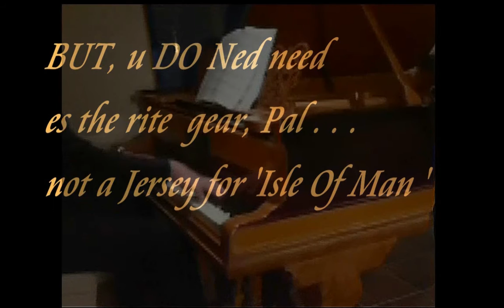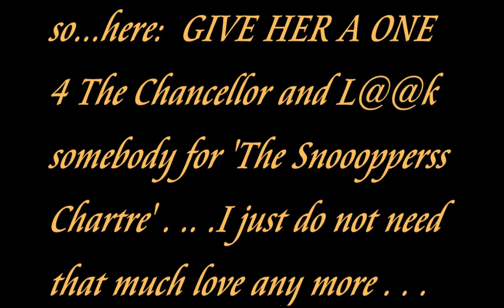Ray Dreszing 4 Queen Elizabeth I Chancellery. Della foreign office ray au piano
(trans:) Hi Pal!  She am fernando Ray you git  drift the way you ryde. So! ryde the beta way -  that es Y she terain as concert pianiste - riders ride us near Grantham. Ray mein father play for the funeral of Walter Wladziu Valentino LIBERACE. May be the way sommes play for her also?
You like James Dean his Porsche?

'No... way he drive eit . . .nono. James 'DEN'(?) His Porsche wer before her time and I unnerstandt eit then his hit the American guy with the name liek 'Tumbleweed'? - Way down Soud, anyways. " . . .Ray, we liek yor piano play u also may be chuff by eit.

For sommes dem & U out there, she es empressed. You do a gut job. Danke, Pals.
"She LIEK! .get a life Iona"
Dedicated to Henry Hall dance band leader of The BBC student formally of The Trinity College Of Music, London, before fernando Ray.
Who ever wonder who made foreign POLICY - actually.  Thaik the Royal HorS Trials. To illustrate POLITIC those abuses - art makes POLTICS - involves what? As much as by Westmintre, 'Dressing The Chancellery, here dimostrato farr efect showing unsolvable equation of the State; part here by chat-up lines. Policy, diminished by ignorance & administration, illustrated London of 1930s, the London now. Sadnes this reoiy glomy es scena expoze 2 loveres I cannot bear it. The Chancellery - yor establishment - fail, but here fail as also its art. U IDIOTS"
 A Chancellery department was trying to stop Ray going to China to publicize the Chinese Violin industry to send her to Russia instead. The film deals with deficiencies in 22ndC London with the Criminal Justice System now sidelined, unions banned, no access to law by the common citizen.
At 'der Reichstag, London,' Ray is aborting failed attempts at lobbying regarding government making poorer universities & artists. Those statutes as immigration banned altogether exposes Westminster a ghost town. Hiding truer identities, Ray of once famous 'Ministers Of Westminster' and once English immigrant
is seen campagning for a painter incorrectly imprisoned, Miss Arbuthnot (Ray) thinks there is a gov.plot to capture the Chinese violin industry. .
The Royal Hors Trial in the film is used cover names as those MPs whos involved Indonesian & Chinese sex trade legation.  "Das: weite Wirkungen die königliche Pferd-Probe betrifft Liebe so viel bis jetzt, dass, um durch die Botschaftskanzlei zu versagen, um zu entsprechen, wessen 'entrepeneurship' mit jeder Regel der Vernunft - den die Reich-Botschaftskanzlei in Londoner Shows als trägt, scheitert, so viel weniger seine Leute so viel sogar mehr zu verstehen, als, was Kunst ist."
Fernando Ray leistet hier.(without giving plot horse trial), the audience is shown the government plans to form the pre-war Reich- -Chancellery with locations away from London. The audience won by the righteousness of the givernment, is also shown the deliberate destruction of peoples art.#
 Le Prix de Longchamps comme le Prix de Ll'Arc de Triomphe; meetinh this girl sent me wild. Gunnar Jung - that I THINK hear may BE of him if relatice of Carl Jung that Swiss mediatore (1875 till 196)1. Remember also the failure of the west by THE BERLIN WALL.

{Advertising Very Final}